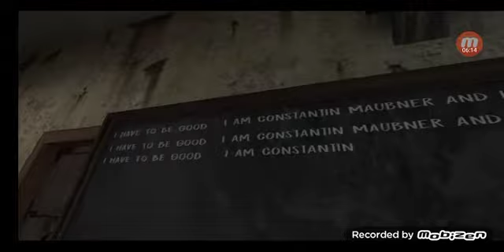Playing Evil Nun\😱😈Little Rose World 🌎